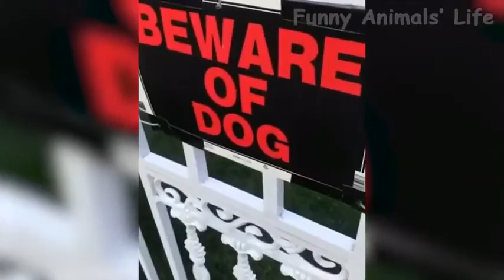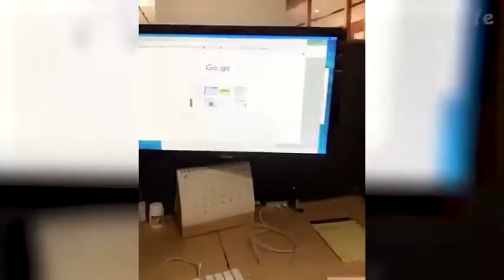BEST FUNNY PET VIDEOS OF THE MONTH DOGS AND CATS DOING CUTE THINGS